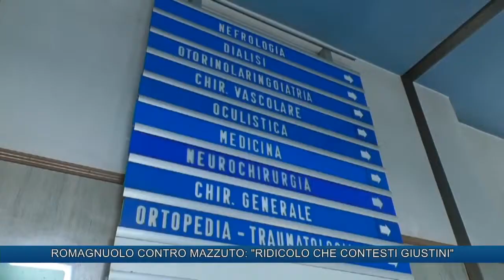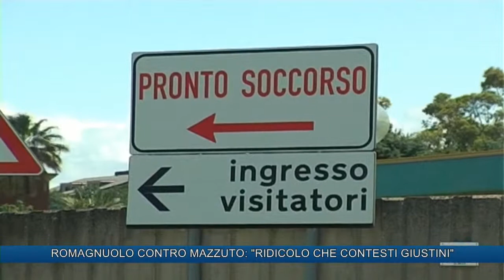ROMAGNUOLO CONTRO MAZZUTO: "RIDICOLO CHE CONTESTI GIUSTINI"